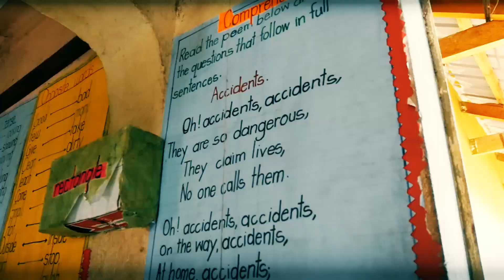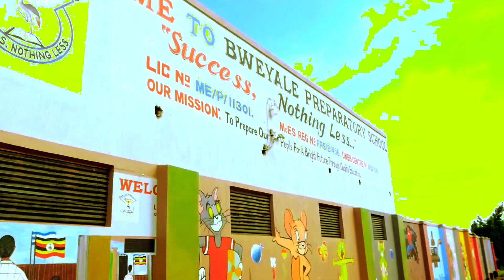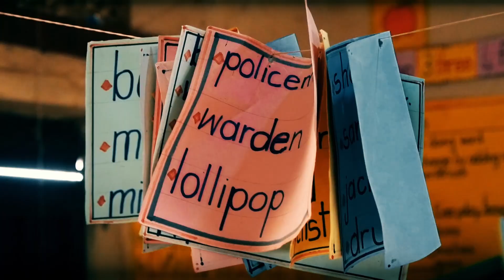BWEYALE PREPARATORY NUSARY AND PRIMARY SCHOOL